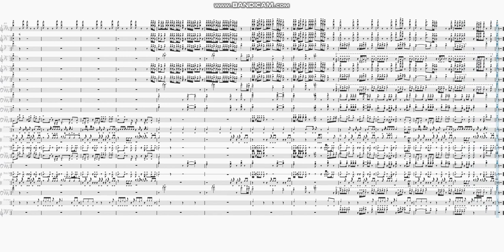The Box by Roddy Ricch | Marching Band Arrangement